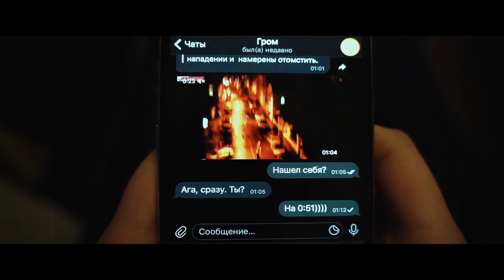TOP15MOSCOW — Лавcтори в формате мини-фильма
Новый уровень традиционного лавстори — свадебный мини-фильм, который рассказывает историю двух любящих людей и раскрывает их характеры. Стильные кадры, динамичный монтаж, проникновенный трек и искренние чувства.

Организатор: ХРАПОВteam, Валерий Храпов @valeraatlant
Режиссер: Амир Кизовский @amigokiz
Невеста: Валерия Шарипова @__valeria__sh
Жених: Кирилл Тимофеев @k_timofeev